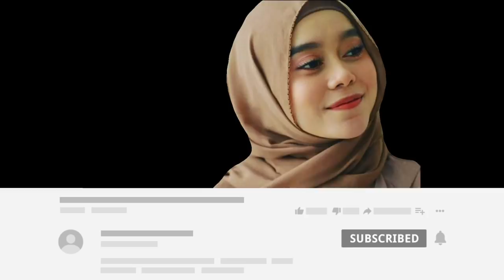Rizky Billar Dan Lesty Rebutan HP, Hingga Terjadi Sesuatu Yg Cukup Gagal Fokus, Sweetnye Pasangan Ni